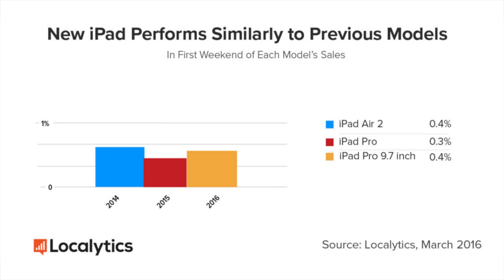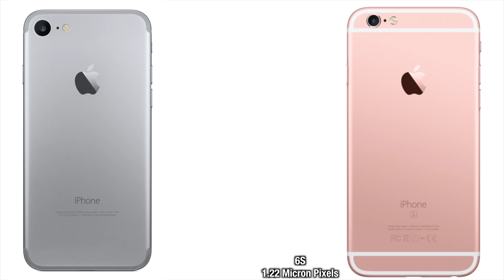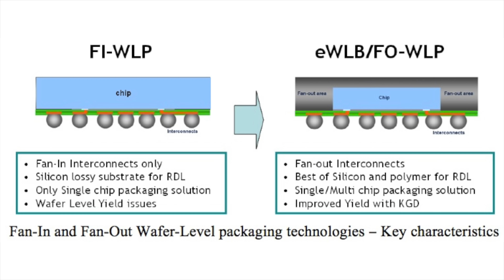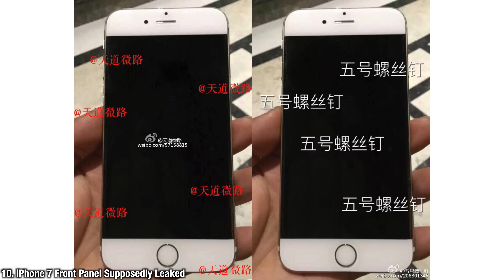iPhone 7 & 7 Pro - Leaks & Rumors 12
iPhone 7 & iPhone 7 Pro New Rumors, Patents, Leaks & Cool Features To Expect. Rumor Roundup 12.